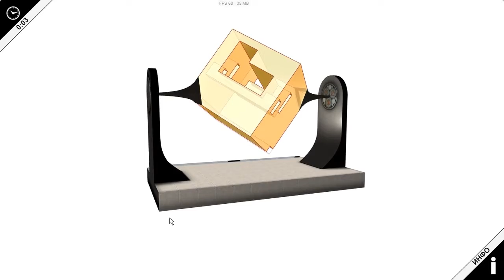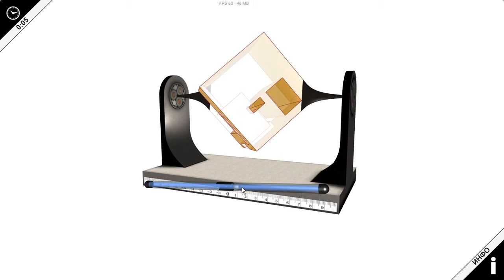Model 4 Euler's grill